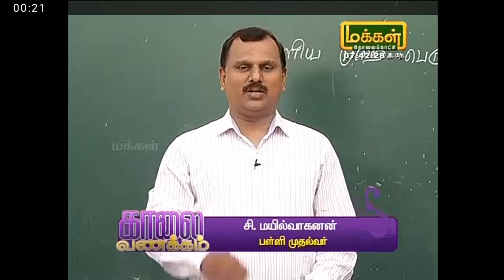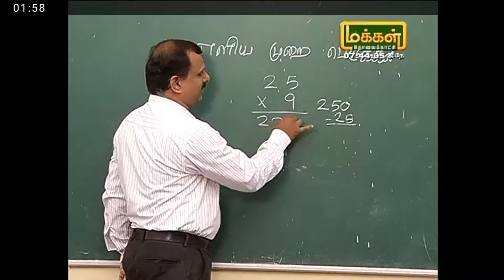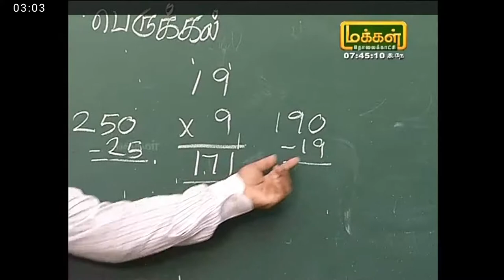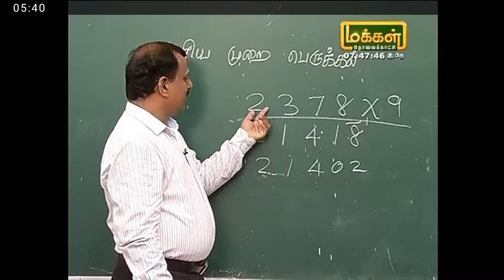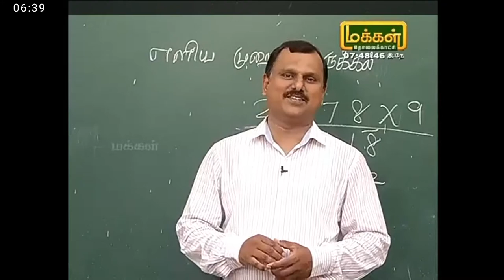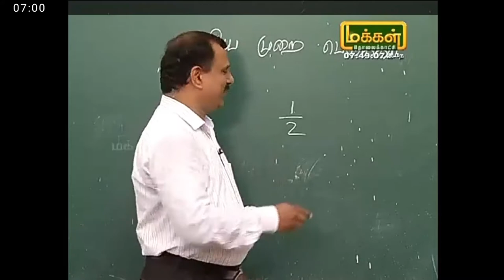Easy multiplication mayilvahanan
Easy maths & puzzle